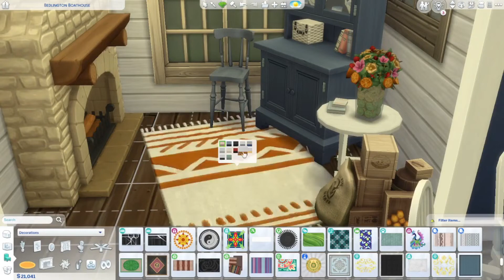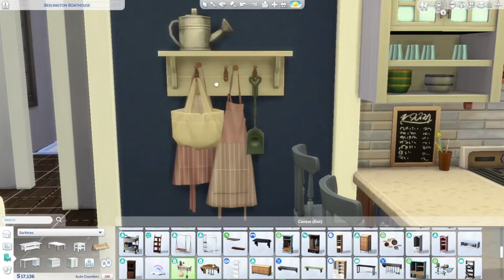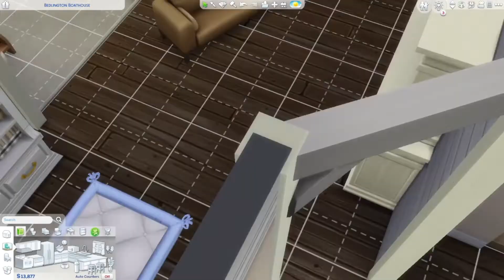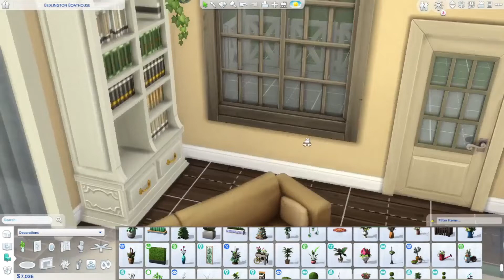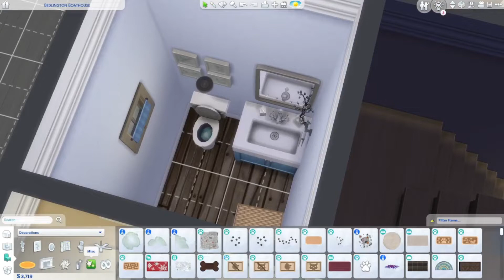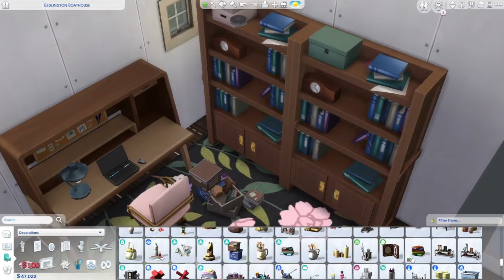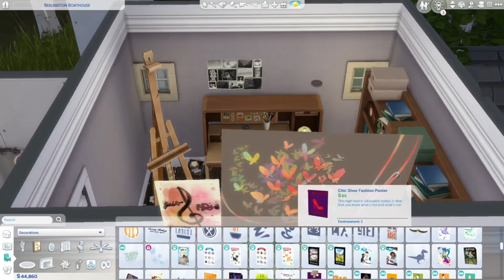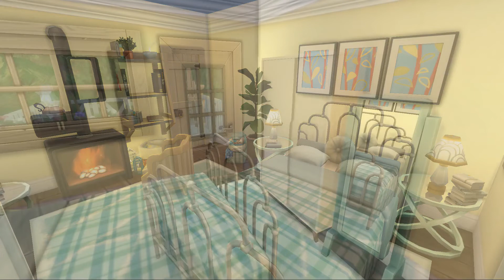Home on the Coast -Sims 4 Speed Build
A little beachy cottage